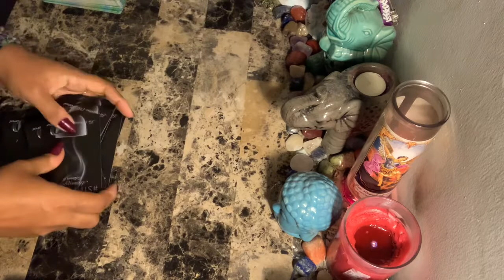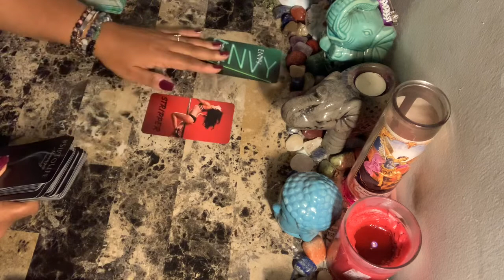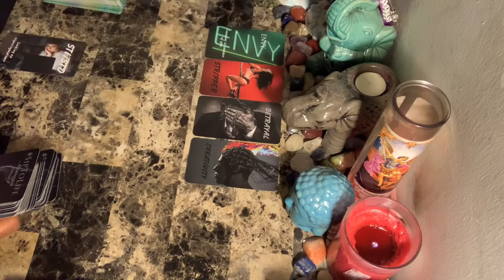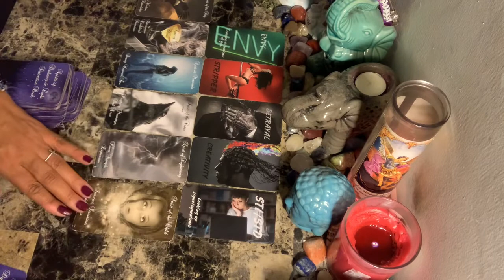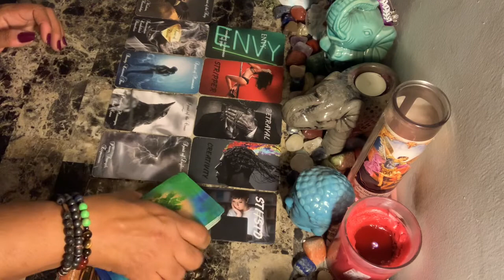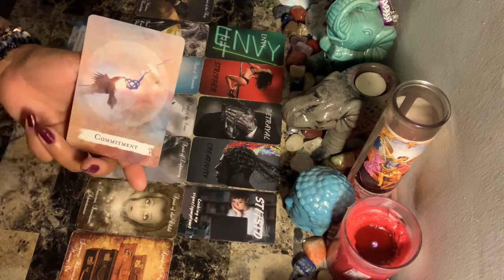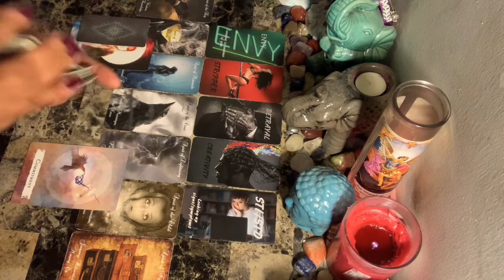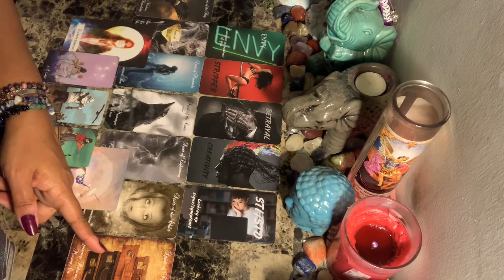Cancer ♋️ Love ❤️ Dec 7-13 ~ Betrayal having to do with a commitment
Photo by Aung Soe Min on Unsplash

Libra rising
Aquarius Venus & Jupiter
Virgo moon